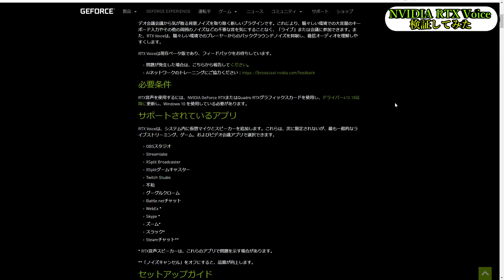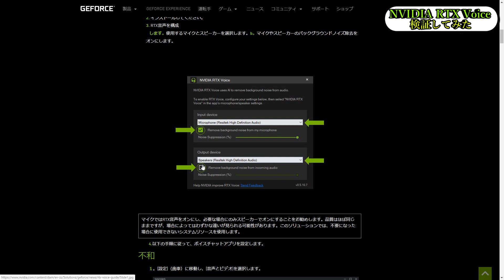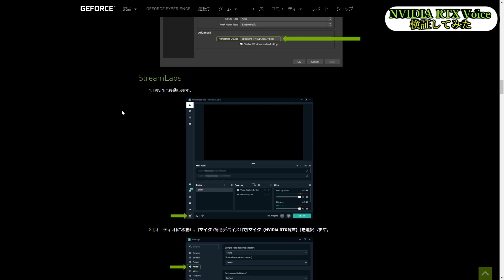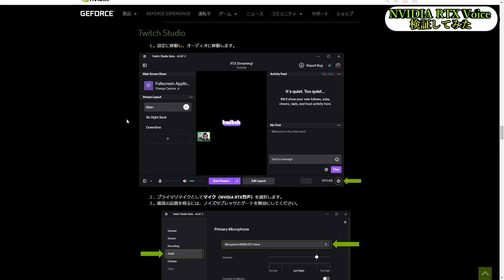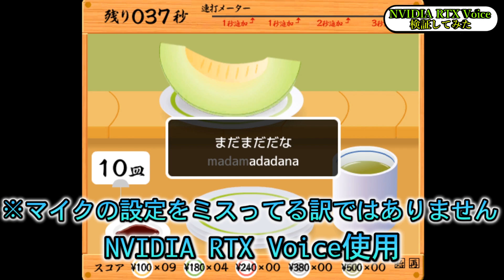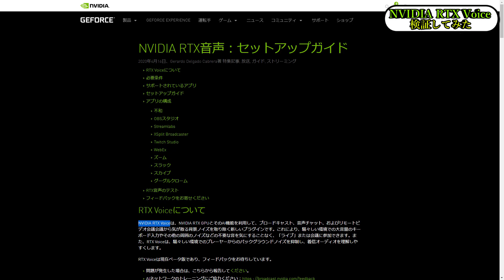【NVIDIA RTX Voice】ノイズ軽減の革命が来た！マジですごい！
NVIDIA RTX Voiceというプラグインが実装されたので試してみたらマジですごかった

モニター
I-O DATA ゲーミングモニター 24.5インチ(240Hz) GigaCrysta

Razer Kraken Tournament Edition Green

イヤホン
SHURE イヤホン SEシリーズ SE215

キーボード
Razer Huntsman 日本語配列

アーキス 省スペース メカニカル キーボード Maestro2S 英語US配列

マウス
Razer Basilisk X HyperSpeed

ROCCAT KAIN 202 AIMO

Razer Basilisk V2